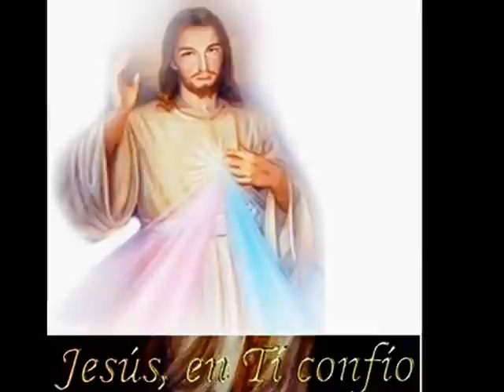HORA SANTA - 3 P.M - REZO CON SANTA FAUSTINA DE LA DIVINA MISERICORDIA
A LAS 3 DE LA TARDE FALLECIÓ CRISTO Y SE ABRIERON LAS PUERTAS DE LA MISERICORDIA DE DIOS A TRAVÉS DE LA SANGRE Y EL AGUA DERRAMADAS DE SU CORAZÓN SAGRADO. EL MESÍAS NOS HA SALVADO.